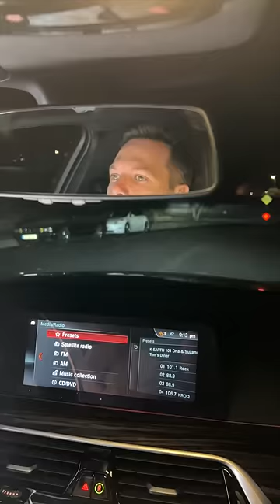¿Detenido? El abogado comparte su secreto con el barbero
⚖️ ¿Preguntas? ¿Problemas? Ponte en contacto conmigo
📲 O ENVÍA UN MENSAJE DE TEXTO AL 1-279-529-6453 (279-LAW-MIKE)

¿Ley De Mike en Inglés?

ACLARACIÓN (Por supuesto que tendría una 😁)
Oye, puedes pensar que esta información me convierte en tu abogado, pero no es así y no lo soy. Lo siento, pero NO SOY TU ABOGADO a menos que tengamos un acuerdo de compromiso. Sólo estoy proporcionando información pública aquí, como hace una biblioteca, y no te estoy proporcionando asesoramiento legal sobre tu situación. Por lo tanto, sería totalmente irrazonable que concluyeras que tenemos una relación abogado-cliente sólo porque estás viendo esta información.